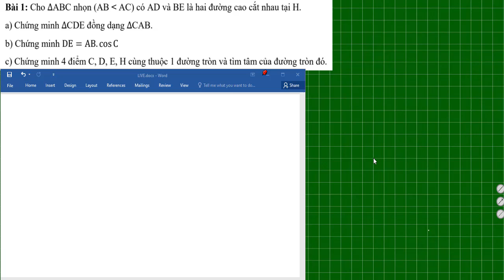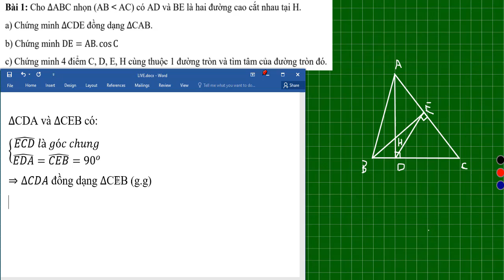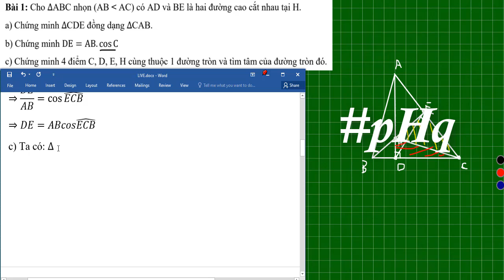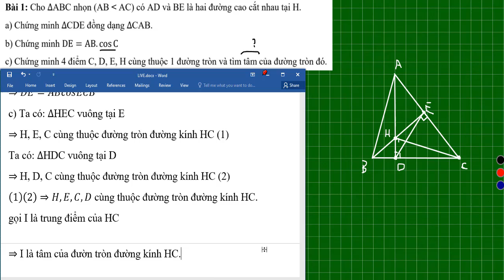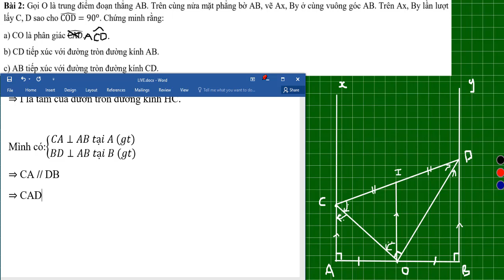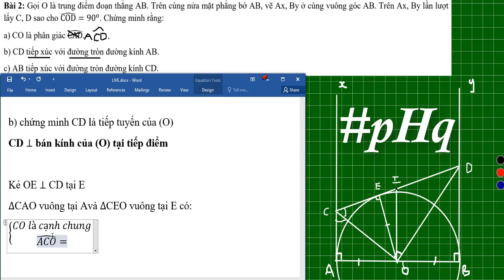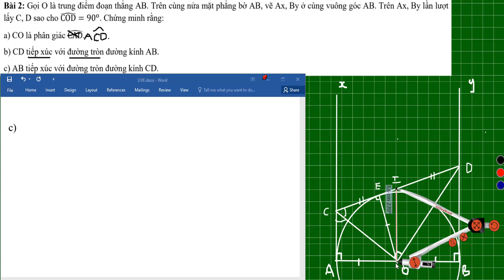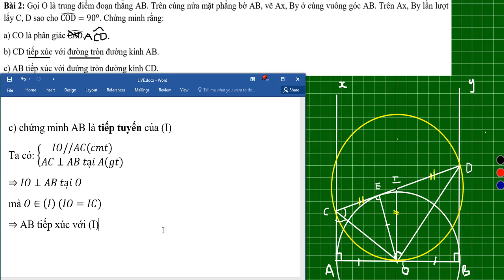TOÁN 9 _ LUYỆN TẬP HÌNH HỌC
Nội dung video bao gồm các bài luyện tập HỆ THỨC LƯỢNG, TỈ SỐ LƯỢNG GIÁC, TIẾP TUYẾN ĐƯỜNG TRÒN
👍Techcombank 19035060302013 PHAM HOANG QUAN